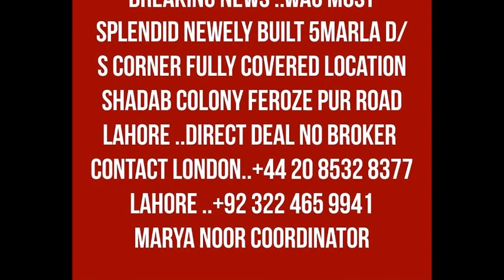LIVE WITH Y J KAMYANA PART 2 MAY DAY 19 DNN PLZ SUBS/LIKE FB PAGE/WEB SITE